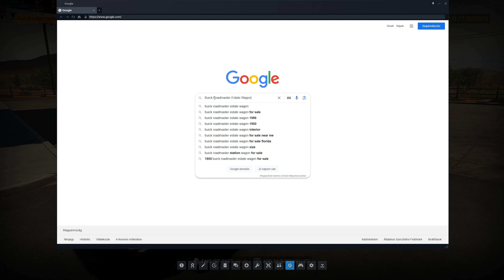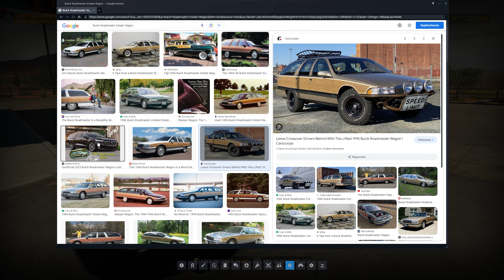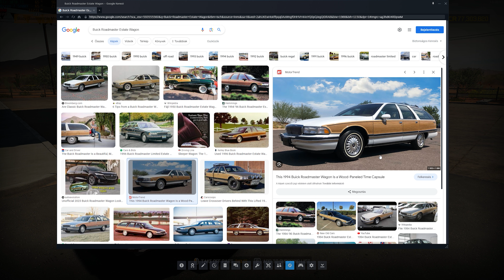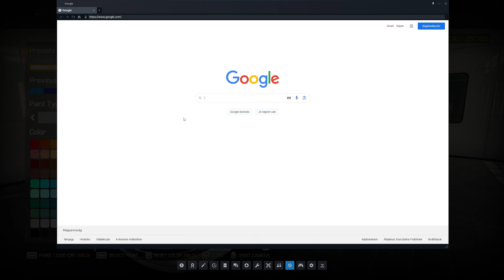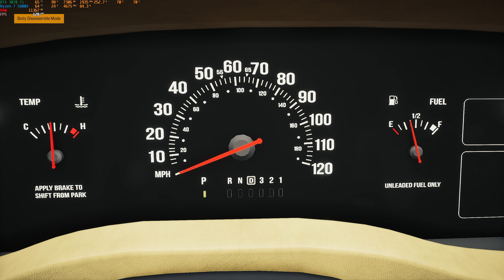1996 Delray Highroad (Buick Roadmaster Estate Wagon) Restaurálás - Car Mechanic Simulator 2021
1996 Delray Highroad (Buick Roadmaster Estate Wagon) Restaurálás - Car Mechanic Simulator 2021